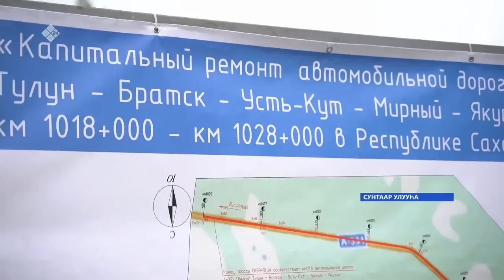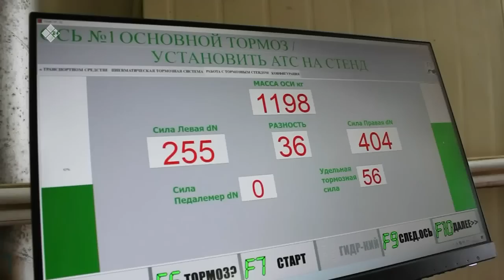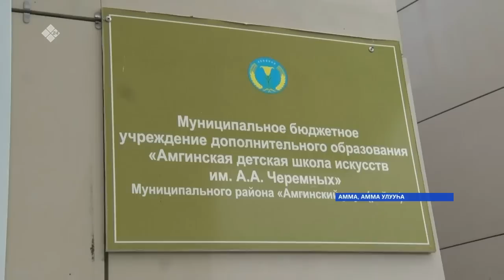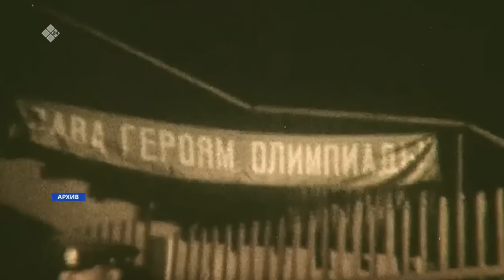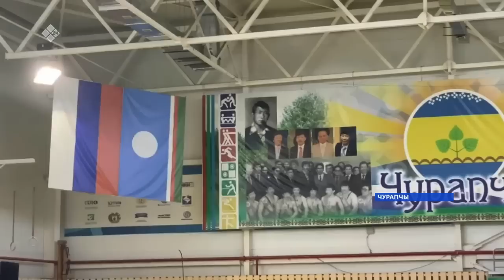«Саха сирэ» информационнай биэрии. Атырдьах ыйын 31 күнэ 20:30ч